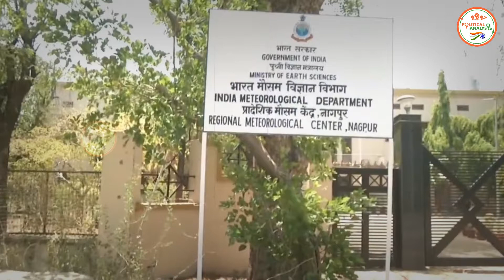दिल्ली समेत 5 और राज्यों में गर्मी का रेड अलर्ट, अभी 47 डिग्री तक बढ़ेगा पारा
The Political Analsysi : -दिल्ली समेत 5 और राज्यों में गर्मी का रेड अलर्ट, अभी 47 डिग्री तक बढ़ेगा पारा